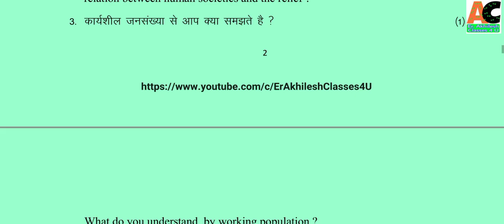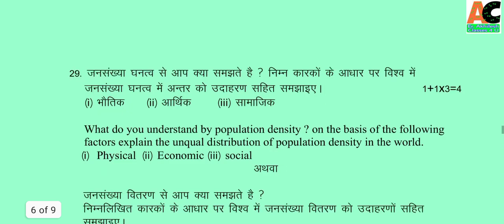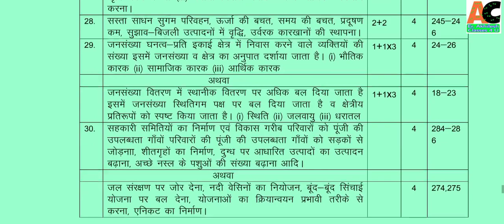Rajasthan Board 12th Class Geography Model Paper 2020 | RBSE 12th Class Geography Model Paper 2020